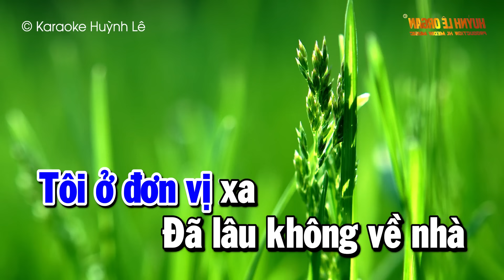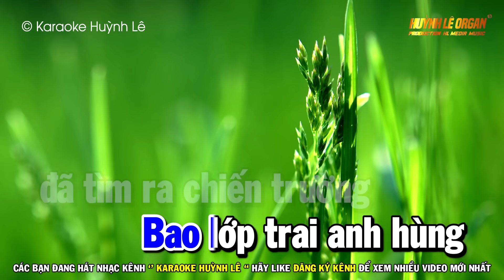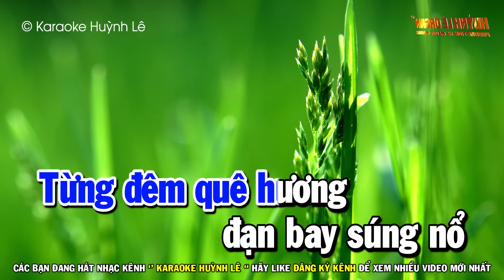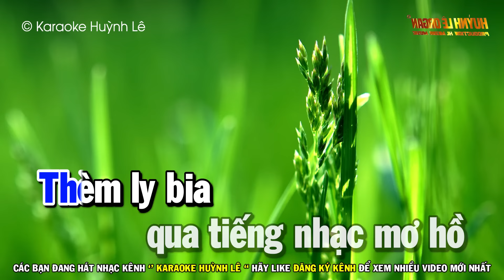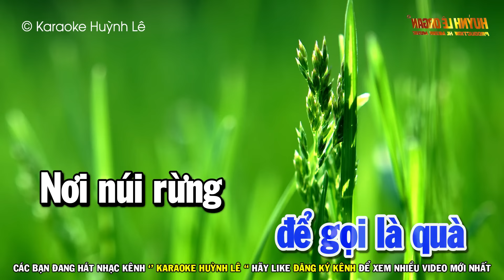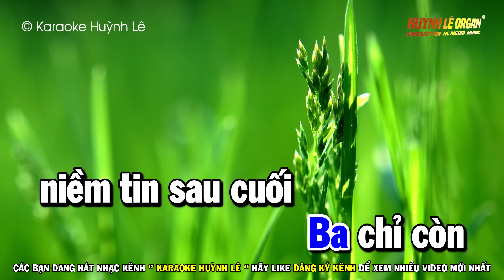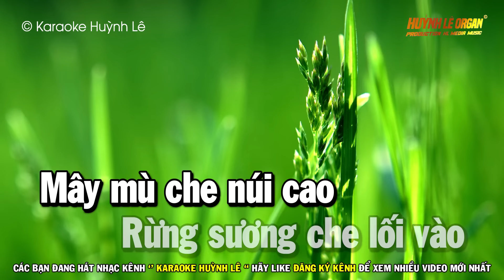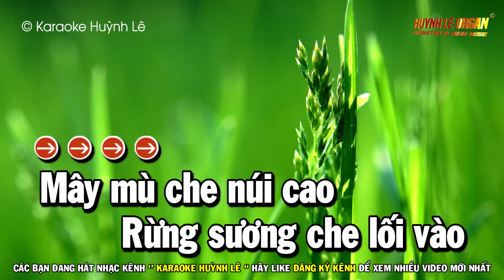Karaoke Liên Khúc Nhạc Sống Tone Nam Dễ Hát